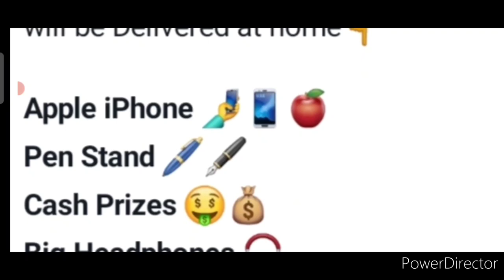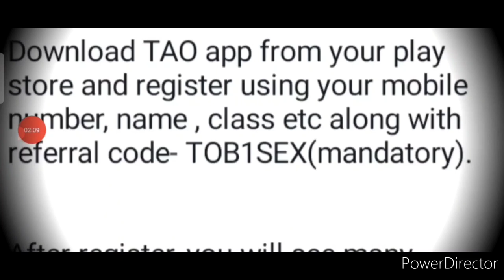OMG😱Free🆓Win iPhone📱Gifts🎁More Awards😍🏆Holi Competitions 2022🏅Art, Drawing, Speech, Singing, Dance🔥💟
Baap Re😱🔥Free🆓Win iPhone📱100+ Great Awards🥰Laptop💻Tablet😊Trophy🏆Cash Prizes💵Online Competition 2022🥇

Free Competition🔥😱Win iPhone📱Smart Watch⌚Pen Holder🖋️Faber Castell🖍️Headphone🎧Cash Prizes🏅🤑Baap Re🥰

3 Best A4 size Drawing books set in affordable amount